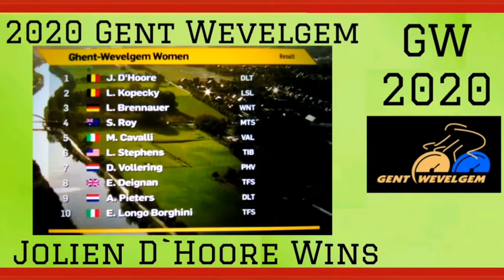Jolien d'Hoore Wins | 2020 Gent Wevelgem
2020 Gent Wevelgem.

Jolien d'Hoore from Belgium and team (Boels – Dolmans Cycling Team) wins.

1. D’HOORE Jolien (Boels – Dolmans Cycling Team) 3:33:15
2. KOPECKY Lotte (Lotto Soudal Ladies)
3. BRENNAUER Lisa (Ceratizit-WNT Pro Cycling)
4. ROY Sarah (Mitchelton-Scott)
5. CAVALLI Marta (Valcar – Travel & Service)
6. STEPHENS Lauren (Team TIBCO – SVB)
7. VOLLERING Demi (Parkhotel Valkenburg)
8. DEIGNAN Elizabeth (Trek-Segafredo Women)
9. PIETERS Amy (Boels – Dolmans Cycling Team) 0:05
10. LONGO BORGHINI Elisa (Trek-Segafredo Women) 0:08